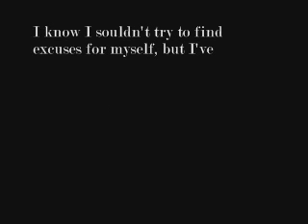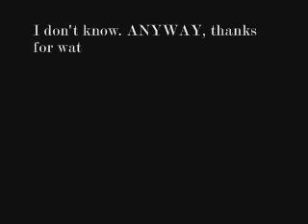Sorry. Update. Read. Please.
WATCH PLEASE

I don't have much to add, the video sums it up I think. I missed you guys.

xoxxoxo
Mercédes Anastasia

SONG: Intouchable, by Sarah Riani.